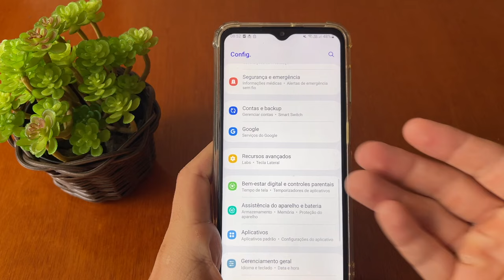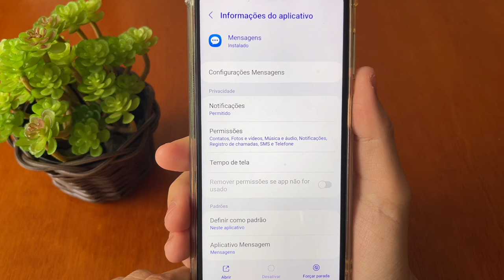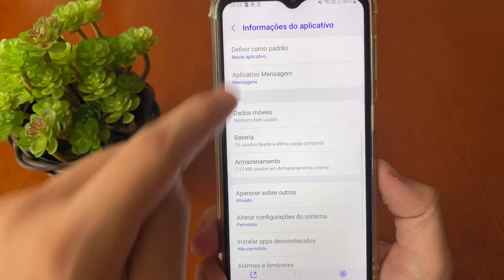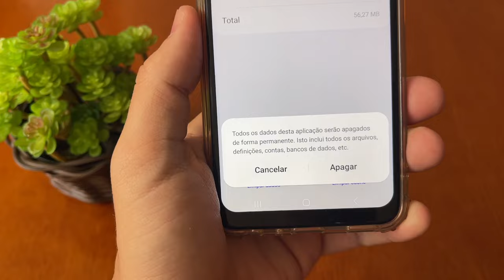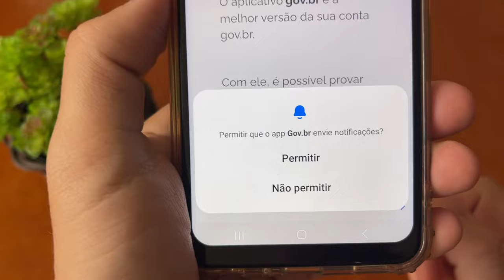(2025) SMS de VERIFICAÇÃO CONTA GOV.BR NÃO CHEGA? RESOLVIDO E ATULIZADO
Vou te mostrar um novo jeito simples para você conseguir acessar seu Gov.br sem nenhum erro.

Principalmente quando o sms não chega no seu celular e impede que você acesse seu gov.br.

Espero que ajude e que funcione!

se o sms de verificação conta gov.br não cehga você vai aprender facilmente como resolver então aproveite bastente esse vídeo em!

Vai resolver e atualizar o aplicativo!